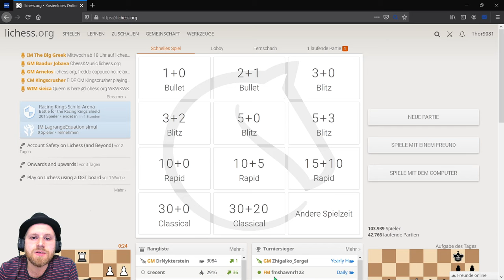Schach auf Lichess gegen Stockfish Stufe 3 #3 Knapper geht es kaum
Der Schachcomputer auf Lichess wird immer stärker, haben wir unser Limit schon erreicht?